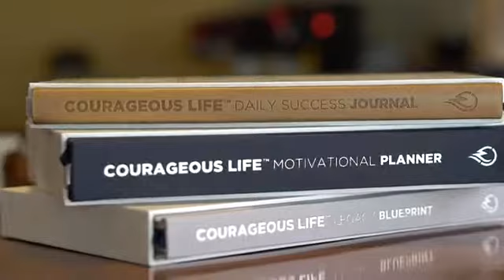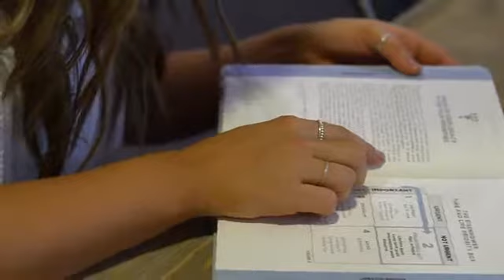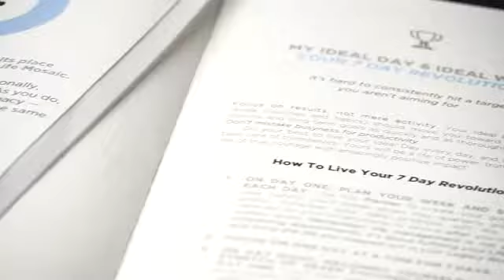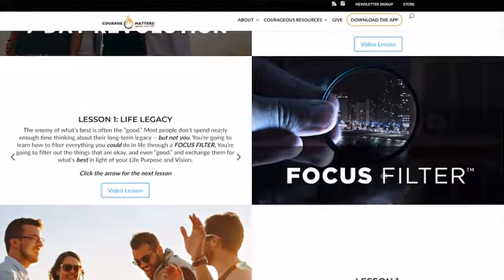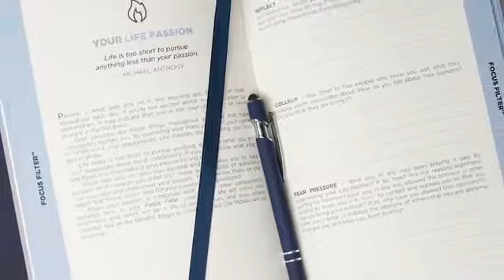The Courageous Life Planning System | Unleash Your Potential